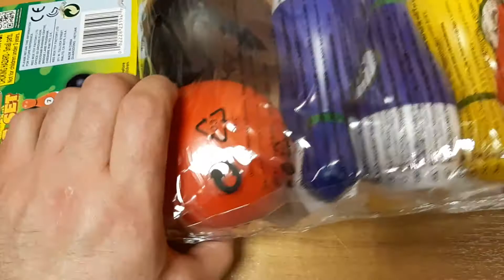Игрушечный боулинг Red Box 23194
в нашем интернет-магазине Новая Фантазия